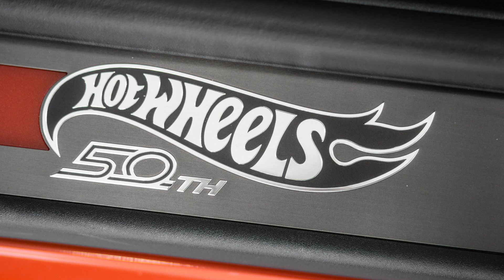50th Anniversary Hot Wheels Edition Chevrolet Camaro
Revisit your childhood with the 50th Anniversary Hot Wheels Chevy Camaro from Friendly Chevrolet